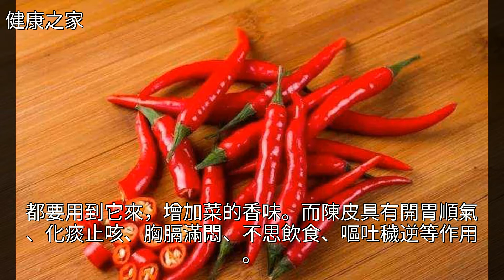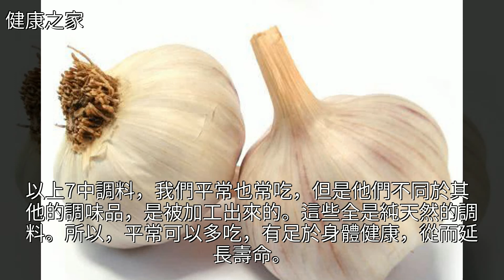吃多調料不健康！這7種調料常吃，殺菌消炎、促進消化，尤其第5種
吃多調料不健康！這7種調料常吃，殺菌消炎、促進消化，尤其第5種吃多調料不健康！這7種調料常吃，殺菌消炎、促進消化，尤其第5種生姜 陳皮 辣椒 花椒 便祕